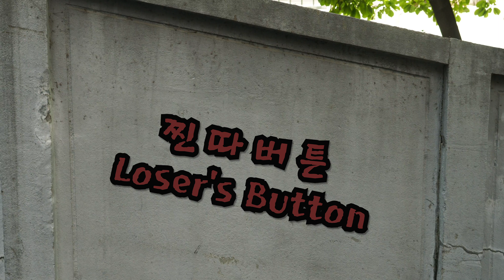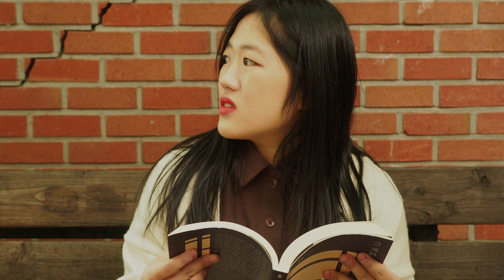Geureurock Studio [Loser's Button (찐따버튼)]